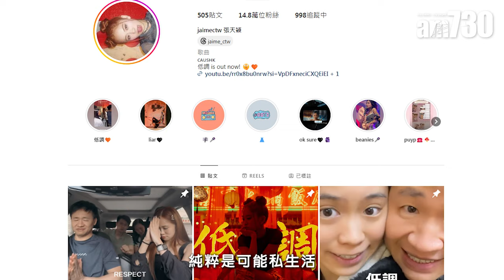張天穎孖老竇聯手演出《低調》 即興創作歌曲有望集合成碟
張天穎(Jaime)早前推出歌曲《低調》，更邀請本是琵琶高手的父親一齊參與。今次父女檔作品，是Jamie入行以來最大製作的一次，除了把她賺來的錢用來請製作團隊及拍mv外，更要用來學跳舞。雖然Jamie要傾盡自己的荷包，但換來是跟爸爸一個愉快的回憶。

Jaime坦言歌曲來自爸爸平日教她的做人處事原則，「低調做人，高調做事」。她笑謂父親每次見到她在社交平台發布一些短片時，便會著她低調點好。然而，作為一個歌手、藝人，太過低調會令人很快忘記，Jaime就認為跟父親的哲學沒有太多衝突，始終平台不會發布私生活的照片及影片，而每次自己工作都會用盡全力，把握有機會發揮的時候。

平日低調的爸爸在今次拍攝就發揮了「高調做事」的準則，除了埋位彈奏琵琶一take過，在演戲方面，他更參考了鄭少秋發火時，眼角位置會震抖，連Jaime也沒想過父親如此用心，就連身邊的隊友及朋友看過MV之後，都被父親的魅力迷倒。提到早前她將媽媽哼了幾粒音，再製作成一首歌曲，問到媽媽會否成為下一個合作目標，她表示媽媽比爸爸做事更低調，應該未必，並自爆拍《低調》MV時，媽媽全程陪伴左右，默默地支持他們。

除了有媽媽哼幾粒音便創作出一首歌，Jaime更邀請了不同人、圈內人哼幾粒音或問幾條問題，她再構思一段音樂連埋歌詞，亦即是她的「本故事不純屬虛構」系列。不經不覺，「本故事不純屬虛構」系列已經有近10首歌曲，雖然很多都不是完整的曲目，但單憑幾粒音便做了一小段歌曲，可見Jaime的音樂天份。她坦言目標是出夠30首，然後再挑選8至10首去完成一個album，希望可以在今年內完成。她坦言這類型的創作在香港不多，但在外國是頗流行，因此當她回港留意到很多網上媒體沒有這類型的創作，自己便做一些出來，也沒有想過頗做歡迎。

不經不覺，Jaime入行快近2年，以團隊Beanies身份出道則有1年，她坦言像再入了一次大學，常做不同的project，嘗試了不同的東西，同時也與不同音樂人交流。她自覺香港的聽眾接收音樂的類別比起以前更廣，不再局限在K歌上。不過，她笑言最令她想不到的是，當自己打算跟某人合作，但因為雙方的檔期，往往要等足一年。她又指無論是以獨立音樂人身份還是女團，兩者的性質不同，自然學習及面對的東西都不同，但兩方便都是自己喜愛。

bmgproductionmusic